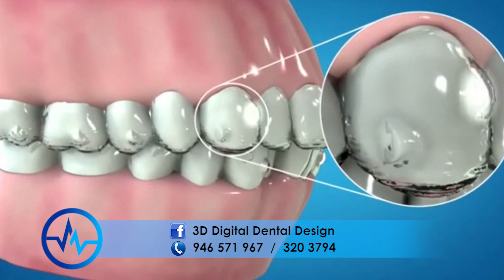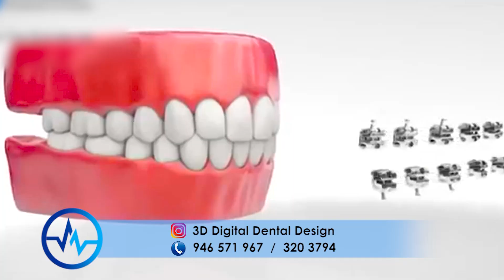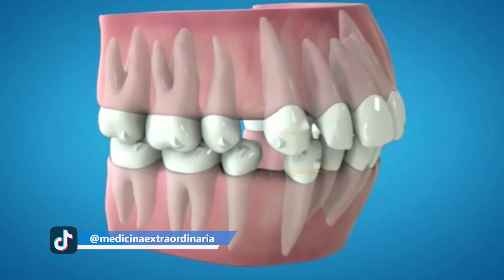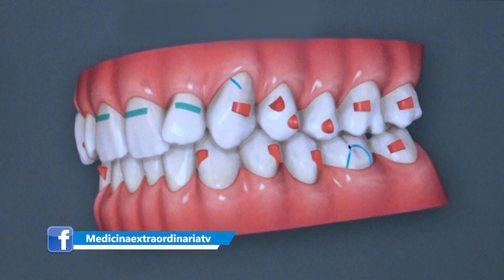¿CÓMO funciona el INVISALIGN? 🦷 ATACHES o ATTACHMENTS 😬 ORTODONCIA SIN BRACKETS 🦷 SANTIAGO BURGA 3D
🦷 ORTODONCIA DIGITAL sin BRACKETS 💋
El reconocido Odontólogo SANTIAGO BURGA de 3D Digital Dental Design nos habla sobre la funciín de los ATACHES en la ortodoncia invisible sin brackets mediante una nueva tecnología Digital: La tecnología INVISALIGN cuyos beneficios son:
✔️ Invisible
✔️ Más cómodo
✔️ Más rápido
✔️ Menos tiempo
✔️ Menos dolor
Mira este caso!!!

📌 Av. Mariscal La Mar 638 of 205, Miraflores. Lima-Perú
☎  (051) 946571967